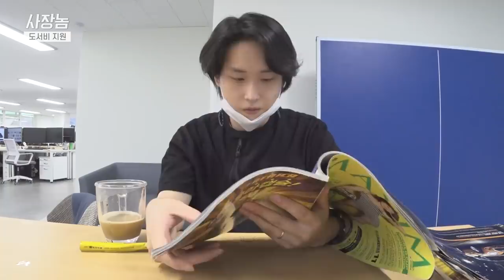[공지] 저희와 함께 할 가족을 모집합니다! (PD/크리에이터 공개채용)